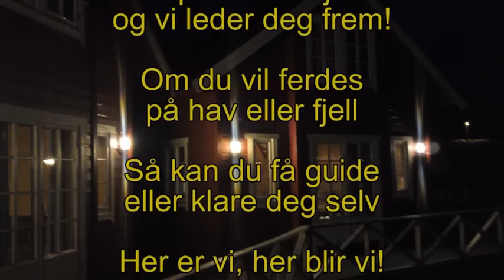Lyngen Havfiske & Tursenter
Vi kaller det Nord-Tromslandet! Navnet finner du ikke på noe kart. Men på friske 70° nord ligger Lyngenhalvøya. I enden av en nordvestlig  fjordarm finner du bygda Nord-Lenangen, hvor vi bor og lever i skjæringspunktet mellom hav, himmel og mektige fjell! Her på Lyngen Havfiske & Tursenter kan vi hjelpe deg å finne det du ønsker, enter det er  stillhet og ro eller action!